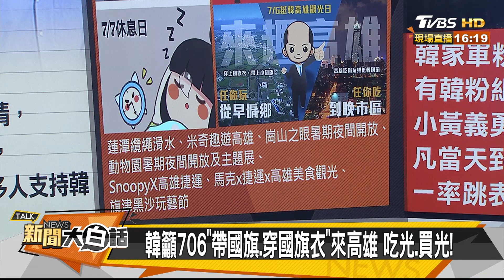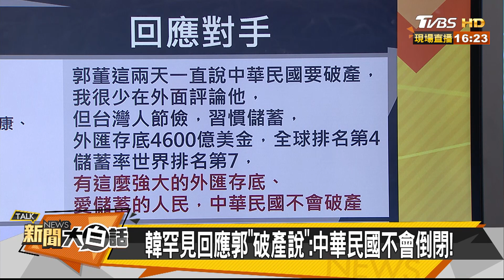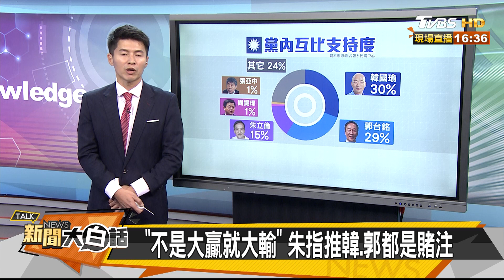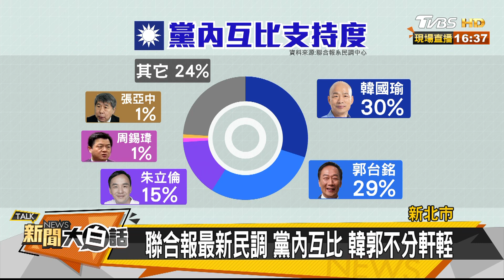630郭台銘板橋造勢 10萬人相挺.進場走半小時！新聞大白話 20190701